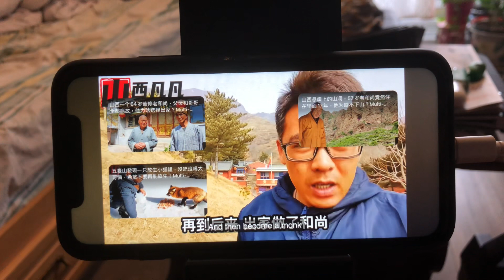周未看＂山西凡凡＂